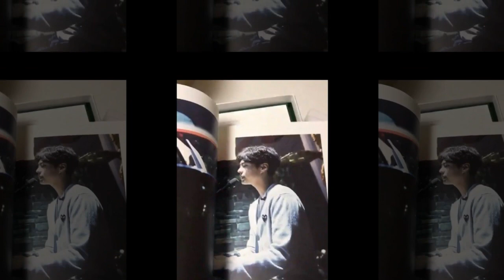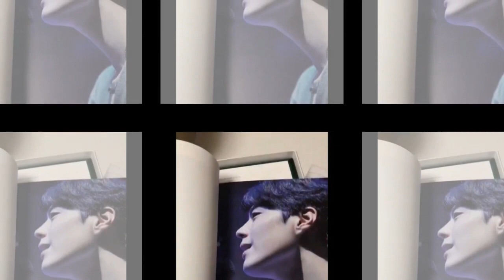[18.07.19] Park Bogum Japan Meeting DVD finally is out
[18.07.19] Park Bo gum Japan Meeting DVD finally is out